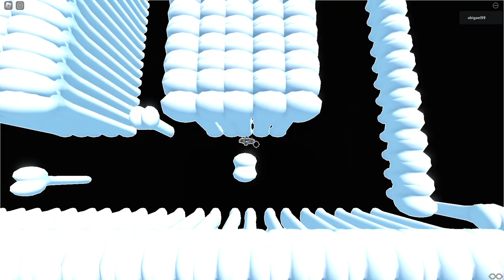Sans Multiverse Endgame. Sans Aftertale [?] (450 Subs Milestone).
Second Section. 2 Phases. Difficulty: Hard - Very Hard [?].
"The determined skeleton. Sans, or rather 'Geno', wants to see how strong he is by fighting you. Think anyone can die in the save screen? Only one way to find out."

Chapters:
0:00 Second Section Lobby
0:25 A long walk just to get a cutscene
1:08 Intro
1:38 Phase 1 (Hard)
3:46 Phase 2 Intro
4:27 Phase 2 (Very Hard)
7:28 Ending